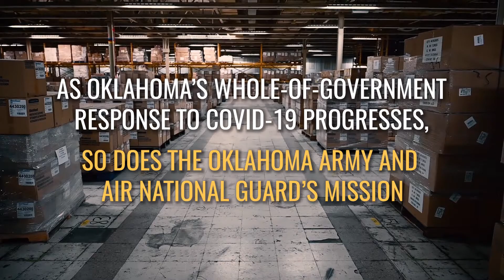Oklahoma National Guard continues state support through re-opening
As Oklahoma’s whole-of-government response to COVID-19 progresses, so does the Oklahoma Army and Air National Guard’s mission.

As of May 6, 2020, Oklahoma Gov. Kevin Stitt activated 360 Guardsmen to assist their fellow Oklahomans, alongside state agencies such as the Oklahoma State Department of Health and Regional Food Banks.